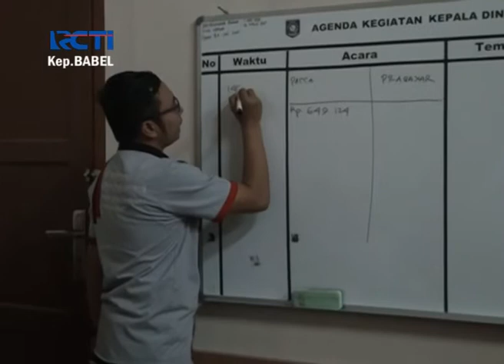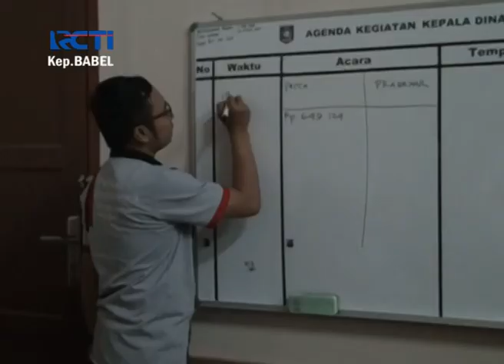WARGA KELUHKAN MAHALNYA TARIF LISTRIK PLN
Pengalihan listrik subsidi ke non subsidi mendapat respon negatif di tengah masyarakat, pasalnya hal tersebut sangat membebani terutama masyarakat kecil.
Di Provinsi Bangka Belitung, kondisi tersebut di perparah dengan ulah pihak PLN yang melakukan penggantian KWH listrik atau kalameter pasca bayar ke prabayar secara sepihak tanpa sepengetahuan pelanggan